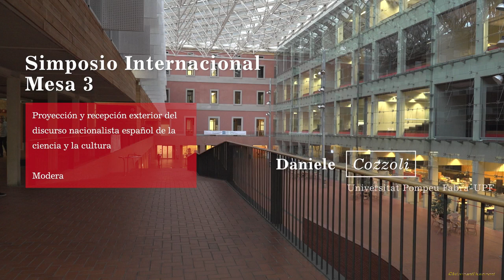Ciencia y cultura recursos simbólicos del nacionalismo en la España del siglo XX.Mesa 3. 13 03 2018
Ciencia y cultura como recursos simbólicos del nacionalismo en la España del siglo XX. Mesa 3.

13 de març 2018

Sesión II:
 Proyección y recepción exterior del discurso nacionalista español de la ciencia y la cultura.
Modera:
 Daniele Cozzoli (Universitat Pompeu Fabra-UPF).
 Una alianza interesada: el hispanismo francés y la diplomacia cultural del Estado español.
 Antonio Niño Rodríguez (Universidad Complutense Madrid-UCM).
 Cultura y nación españolas vistas desde Alemania en la primera mitad del siglo XX.
 Marició Janué Miret (Universitat Pompeu Fabra-UPF)